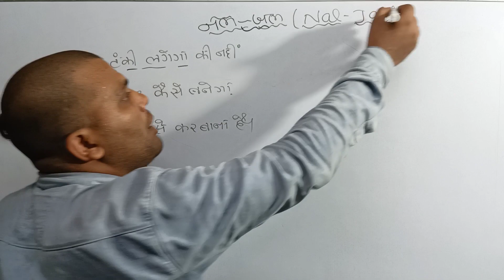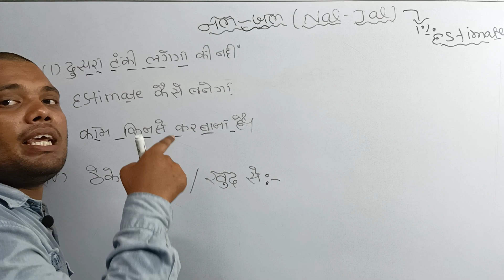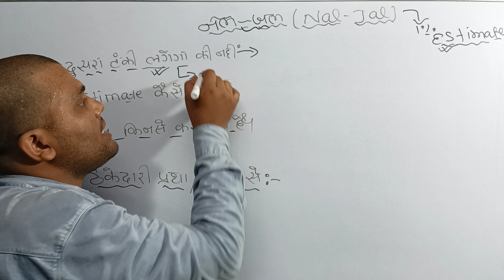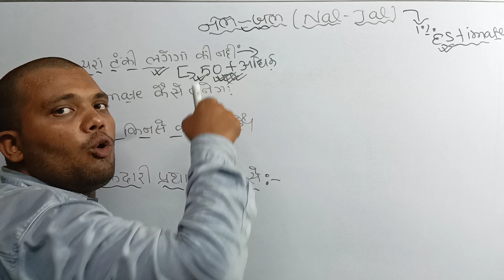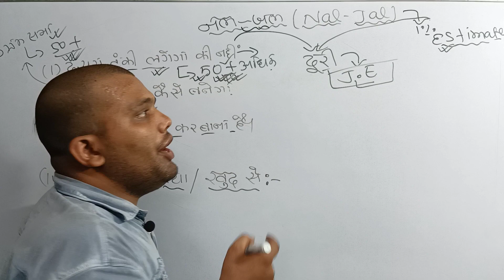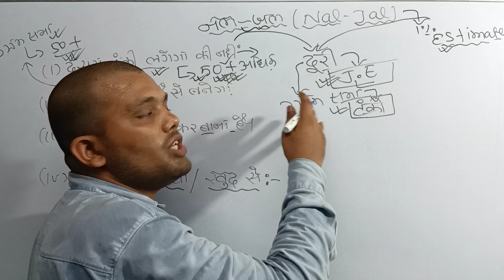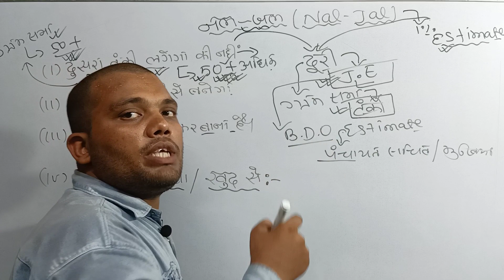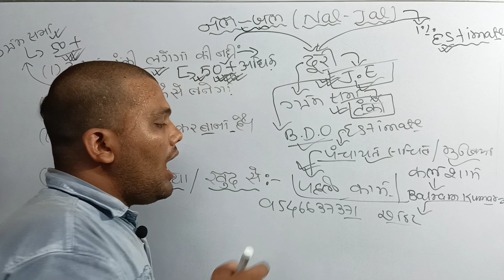ward sadasya ka power।PM awas me ward ki bhumika।7 nischay yojna me ward ki bhumika।मनरेगा मे वार्ड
लाइव इसी चैनेल पर आयेंगे

हमसे जुड़ने के लिए नीचे दिये हुए लिंक का उपयोग कर सकते है:-

ward sadasya ka power kya hai।वार्ड सदस्य संघर्ष कैसे करे।ward sadasya ka adhikar kya hai।wardsasya

ward sadasya ka power,PM awas me ward ki bhumika,7 nischay yojna me ward ki bhumika,मनरेगा मे वार्ड सदस्य की भूमिका,ward sadasya news,ward sachiv news,ward sadasya ki salary kya hai

ग्राम सभा की बैठक,वार्ड सदस्य अपने यहा के जनता को जरूर ले जाये,मनरेगा का काम वार्ड करेगा,रोड का पैसा वार्ड सदस्य खर्च करेगा,ward sadasya,ward sadasya ki salary kitni hai,कार्यकारिणी,aam sabha ki baithak,bihar ward sadasya,वार्ड सदस्य ग्राम सभा कैसे,arvind kejriwal,gram panchayat